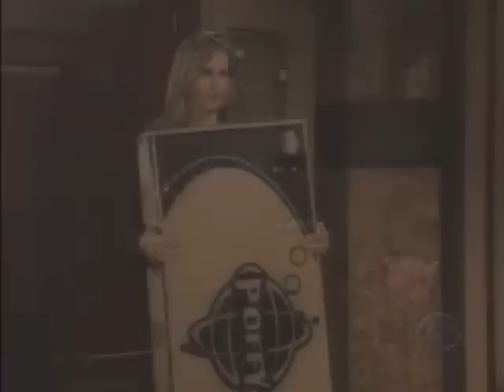11/29/07-Olivia tells Gus her condition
This episode proves Olivia has more than a deal in mind when thinking about Gus.